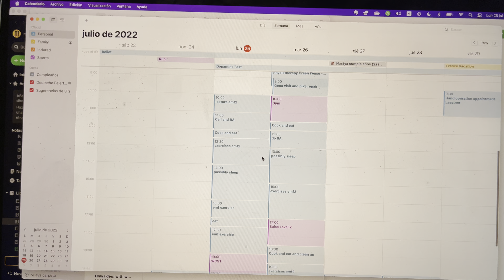how to finally feel content in life (because you are being productive at last)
do you know this constant feeling of working but just not being satisfied with the amount and the quality of your efforts? you feel like you could be doing more, and the truth is, well, you could

I literally could not not share my today's experiences with you guys and I hope they will make you more productive and thus most importantly, happy and content

Also I am really serious about NoFap once again, so check out this video to get you started!

0:00 why today I finally felt differently
0:45 the self-fulfilling prophecy - the start
1:48 our number one enemy - the essential
2:23 we do not even notice the harm from it - the secret
2:45 is it a one day thing?